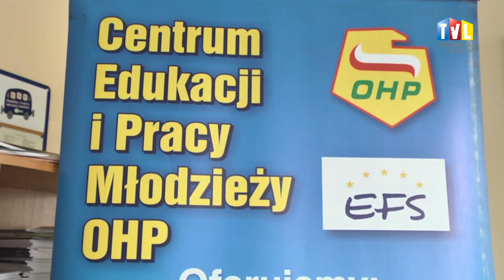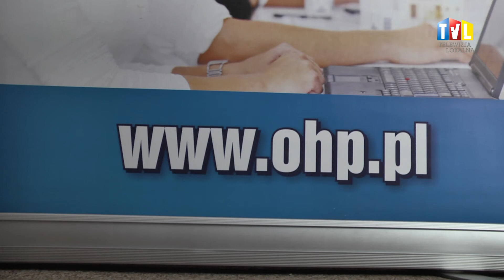2016.04.20 - OBUDŹCIE SWÓJ POTENCJAŁ!